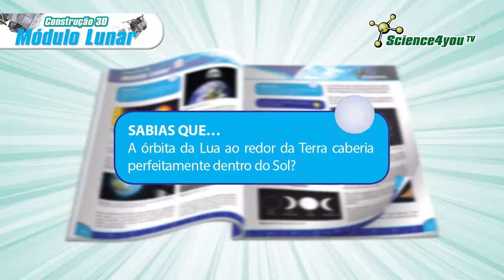Construção 3D - Módulo Lunar | Science4you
Descobre o que foi o programa Apollo e voa no espaço com o puzzle Construção 3D - Módulo Lunar!